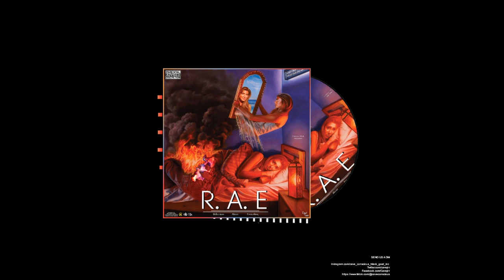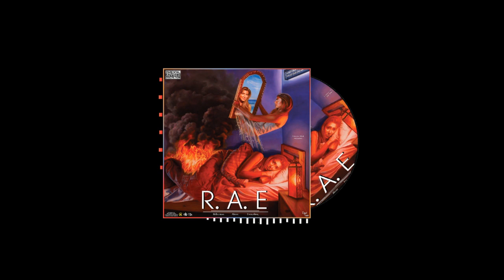R. A .E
What are Reflections?

Reflections are Everything,

and Everything is Above all.

I made this Tape as an exploration of my simpler side, a delving into the more mundane expects of the self, and not entirely to lighten up or share some light on the deeper elements of Consciouz Musik Group's Production intake, but to give you a sense of difference in the music sound that I have been working on in the past few months.

"Reflections Above Everything" is a Tape that involves a personal view on the Hip-Hop culture, which always influences my kind of creation, although this time, I tried to focus more in the South African sense of the Hip-Hop Movement hence a little spice was added to bring forth the events that are taking place here.

I featured an Artist by the name of A-Reece, not only because he is one of my favorite Emcees coming from the South of the Global hemisphere, but because as an Artist, he delves more into Music as a whole. He is mainly a rapper, yes of course, everybody knows that, but he is not just any of your typical rappers because this King is gifted.

Rap is a very sensitive subject to talk about, and to express it fully in the way society is and how it views us as individuals, it's not only important to say that he does it best in addressing the poetic nature of it, from the sensational subjects he touches, to the lyrical content he is able to produce straight from his dome.

R. A .E is a not just a creative experimental project, but a productional journey into exploring more into what dims light, what hides the dark corners of pure sound and only gives light to what the audience intends to hear when they listen to a piece of music. R. A. E comes from a conception of evolving the self, and because Hip-Hop is a culture of transformation, it gives a broader sense into what takes action inside the mind of a creator, before the script is put down on paper, waiting to be divulged unto the microphone.

This is analyzing the prism that constricts the aura of a human being from shining forth and expressing the true nature of his/her intentions. This is giving light to what is strictly forbidden to exppress between the lines written in Black and White. This is breaking the new wave of sound and adding some color to the white we only see reflected about. This is R. A. E.

Would you mind breaking the norm and asking yourself what importance light is, not just given to you every 8 minutes before the 24 hours of day the sun shines its rays upon your life. Moments that have been shared, for you to just be yourself, amongst the clutter of sound of noises of Life.

Just Smile, let your essence burn out to the world and be free, like the light itself, dancing around your soul, for you are an Indigo Child and your worth deserves to be given light, and not hidden under covers.

Be beautiful, because we all know that you are, Do You?

WE GOT 📣
BEATS 🥁
on Deck 💯...

SUMMER ONLY DEAL 🤝
ORDER 🤙 Now 👇🏾
❗LIMITED EDITION❗

BEAT TAPES
(Prod. By CaveConscious)

This Beat Tape is available for streaming on all Platforms, to purchase a Beat, please halla back with a comment and we shall reply, when we get the chance to...

Consciouz Musik is a Brand and Trademark of BlackGoatInc.

Instagram.com/cave_conscious_black_goat_inc
Twitter.com/cavejnr
Facebook.com/Cavejnr